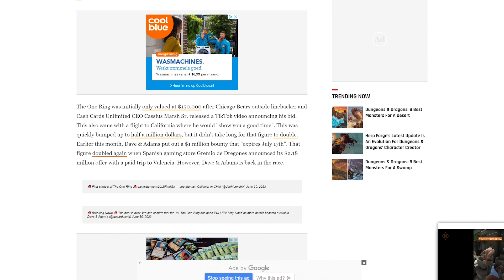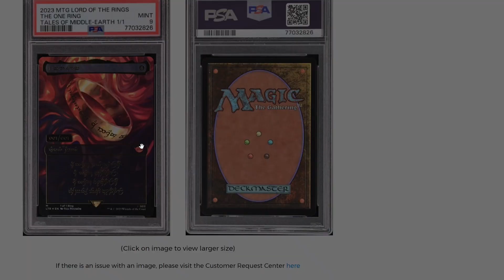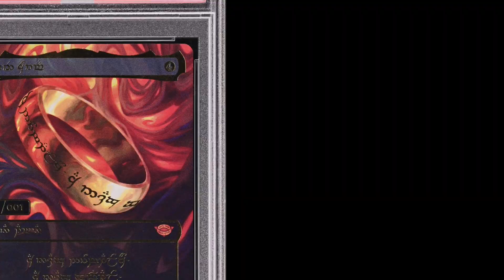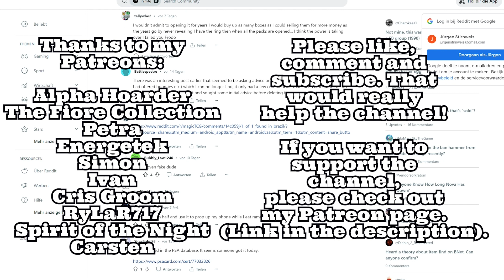The 1/1 ONE RING Magic the Gathering card has been found! Collector Box prices already going down!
Hey folks!

Yes, the 1/1 ring has been found!! oO

Physical Mailadress:
Senzie Creative Agency
(Jürgen)
Kruyderlaan 23
3431 BM Nieuwegein
The Netherlands